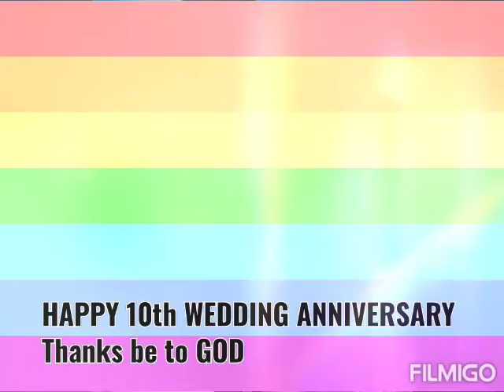23 May 2021